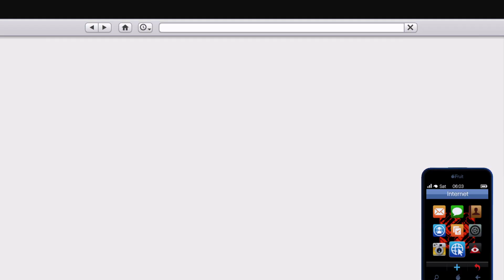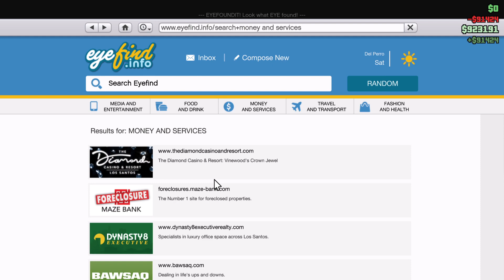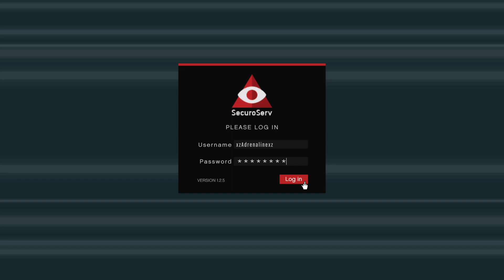Grand Theft Auto V_20230103143651